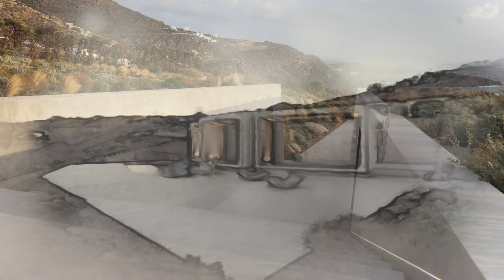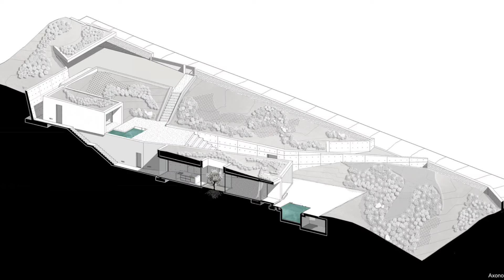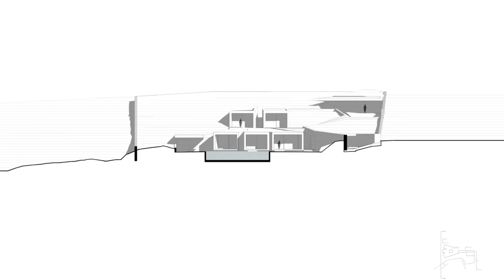Mykonos Residence Design with Subterranean Integration: Blending with Landscape and Tradition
The Mykonos Residence is a unique design featuring a blend of subterranean architecture and natural landscape integration. Located on a sloped plot, the residence seamlessly merges with its surroundings, making it nearly invisible from the street. The design incorporates open living spaces around a central atrium with a prominent olive tree, an outdoor amphitheater with views of Delos Island, and a planted roof that minimizes visual impact. Sustainable features include drought-resistant vegetation and minimal irrigation requirements, reflecting a deep connection with the local environment and architectural tradition.

HOUSES•MYKONOS, GREECE
Architects: A31 Architecture
Area: 340 m²
Year: 2022
Photographs: Yiannis Hadjiaslanis, George Fakaros
Manufacturers:  Lapitec®, Cement Plus, Deve Lime, OLIVARI, RCN aluminium
Lead Architect: Praxitelis Kondylis
Interior Design: A31 ARCHITECTURE / Praxitelis Kondylis
Landscape Design: ARCHETOPO / LANDSCAPE URBANISM
Lighting Design: HALO Architectural Lighting
Structural Engineer: Konstantine Gregoriades
MEP Consultant: Yiannis Deris